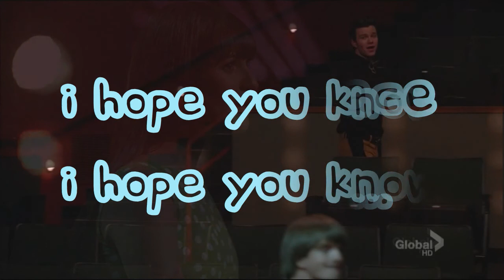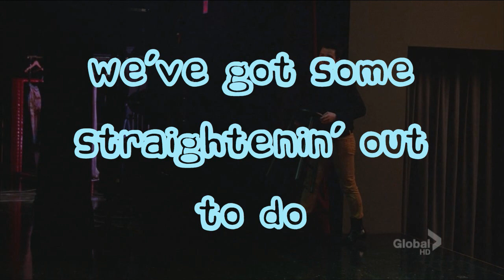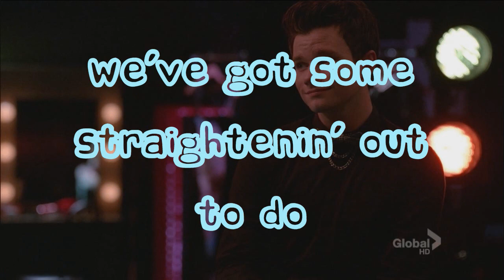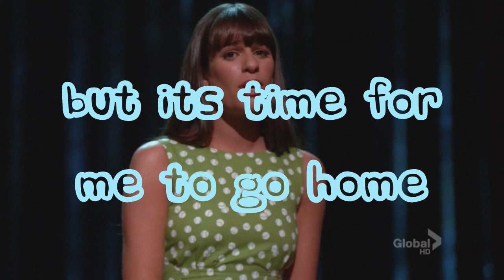Glee Big girls don't cry lyrics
Glee Big Girls Don't Cry sung by Rachel Berry (Lea Michele) Kurt Hummel (Chris Colfer) and Blaine Anderson (Darren Chris) From the episode 3x19 " Prom-asaurus"

This song is for promotional and entertainment purposes, so you the viewers are able to enjoy the music as much as I do! Purchase the songs on iTunes to help support Glee!!